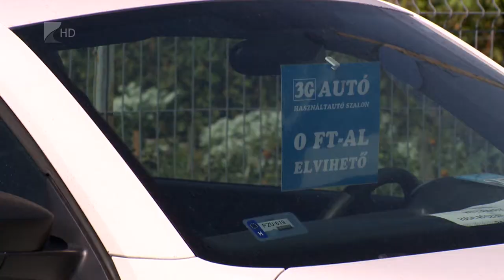Növekedés az autópiacon - Kölcsey Tv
Ugrásszerűen megnőtt az új autók iránti kereslet 2019-ben.
A használtautó-piacon is növekedés tapasztalható, a babaváró-támogatást ugyanis sok fiatal házaspár fordítja autóvásárlásra. Bár egy használt benzines jármű több pénzbe kerül, mint egy dízel, mégis népszerűbb a vásárlók körében.